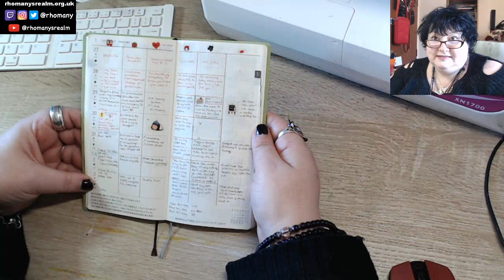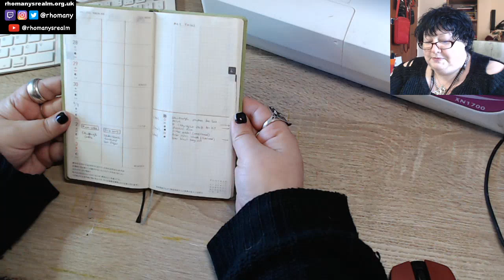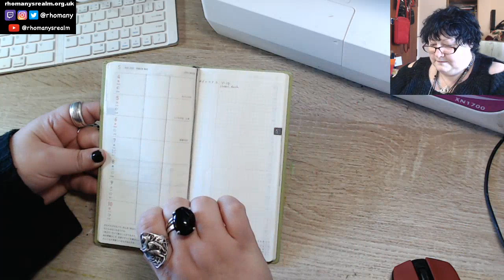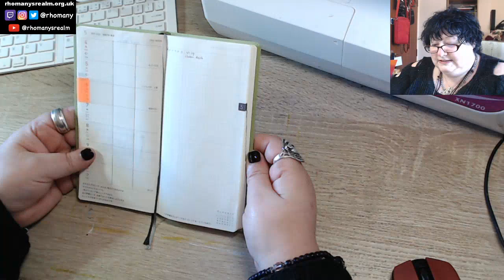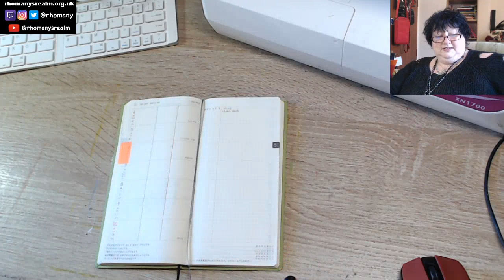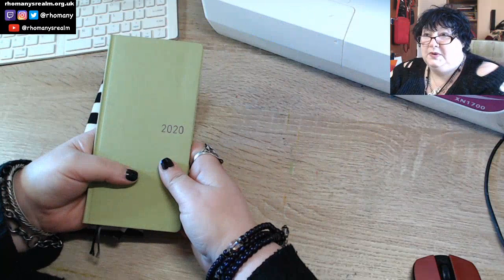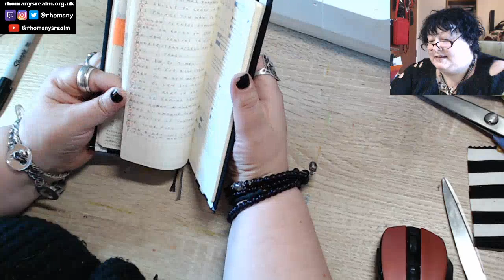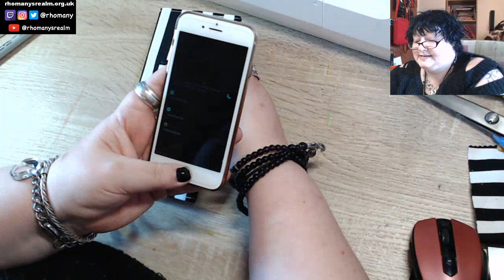Stay Home & Create With Me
Had fun?
EXPAND this box for timestamps, more info & links!

00:00 - Intro, Class Updates & News

You absolutely don't have to, just being here watching my videos is enough. But if you would like to you can:

- Again, you absolutely don't have to! But if you want to you can get my address from either myself or by emailing my admin, KK at the address below

🎥 CAMERAS & EQUIPMENT
- LIVE Filming: 2x Logitech C920 webcams & iMac camera with OBS for Mac
- Pre-filming & Vlogging: Sony CX190 & iPhone 5s
- Editing: iMac with FCPX
- Digital Sketching/Planning: Apple iPad 9,7" (2018) + Apple Pencil

Music 'The Flute Gaming Chronicles' (Album) by Katie Shesko (2020)